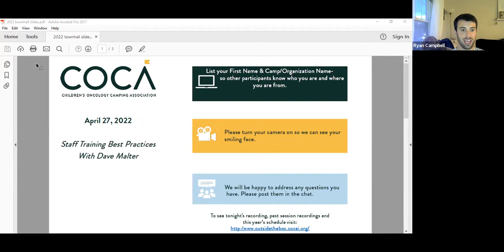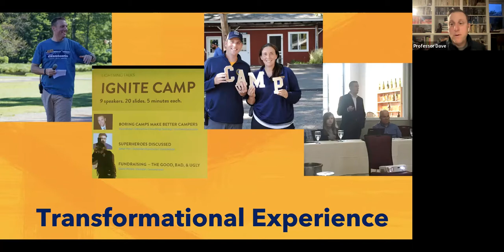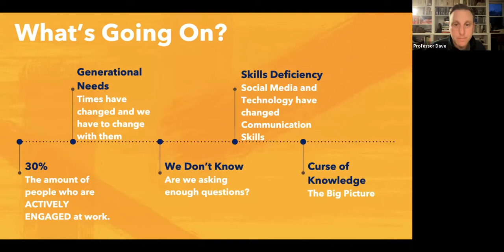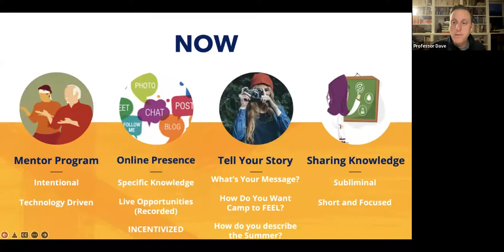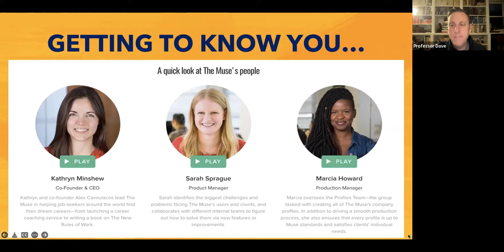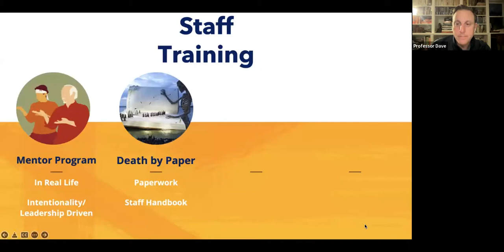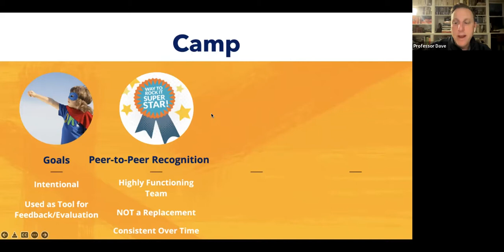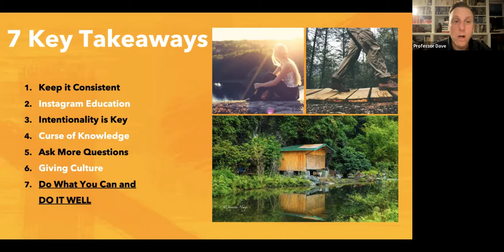Staff Training Best Practices with Dave Malter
Professor Dave Malter, Director of the Camp Administration and Leadership Program at Gratz College joins us to provide tips & tricks for hosting a successful staff training program!